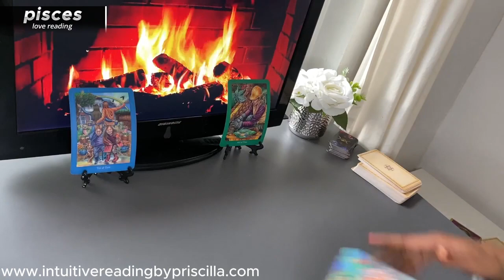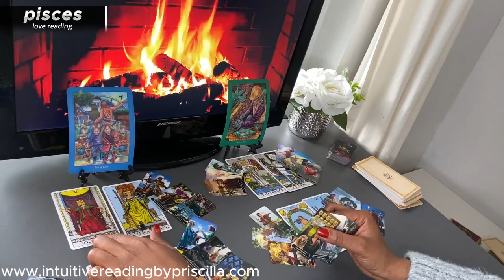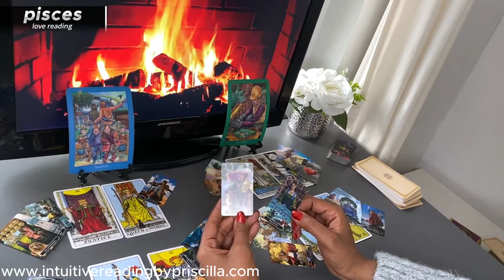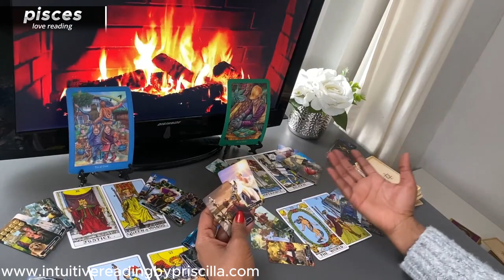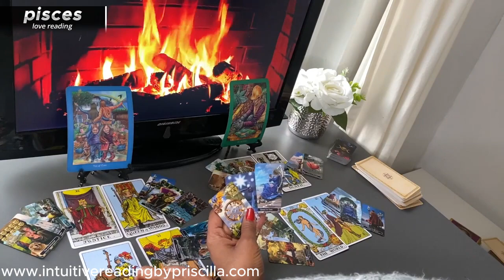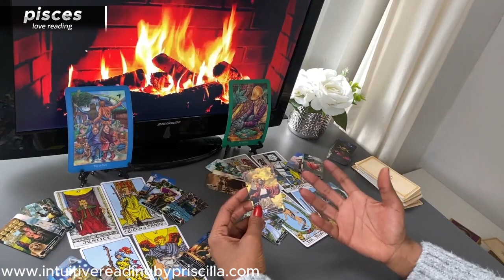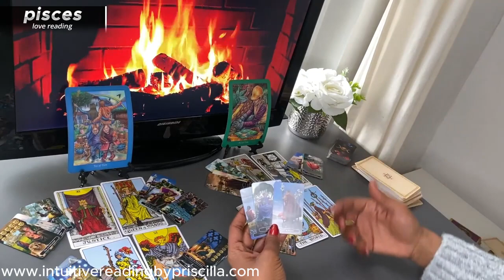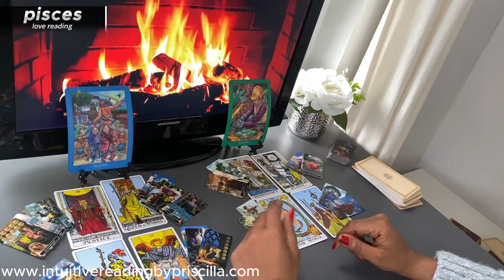PISCES ❤️ WOW PREPARE for a Game-Changing Love Revelation!..